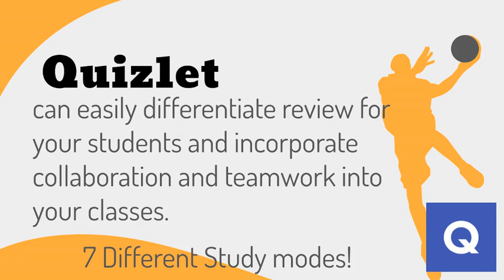March Madness At Large Bids Comments